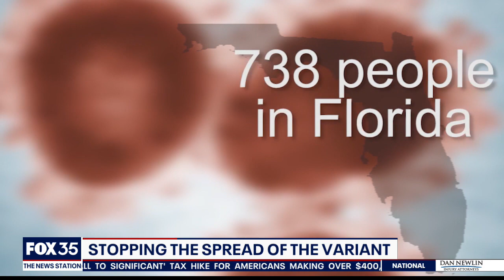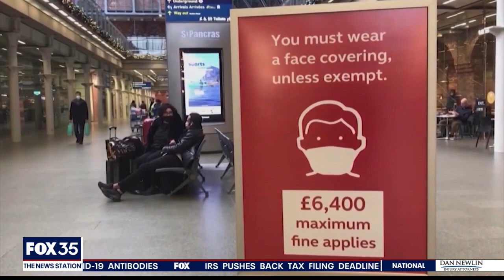UF researcher finds leprosy drug could be used in fight against COVID-19 variant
Florida is leading the country when it comes to United Kingdom variant cases of COVID-19. According to the Centers for Disease Control and Prevention, 738 people have tested positive for the strain in our state.